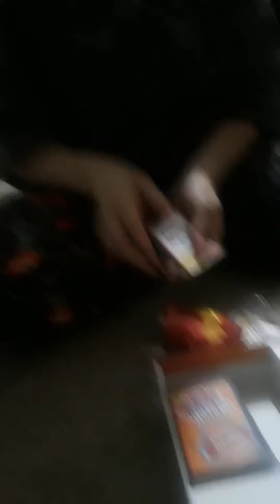Recording my mom playing watch your mouth.